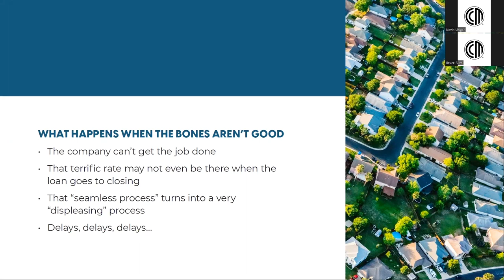Choosing the Right Mortgage: The Crucial Role of Lender Organizational Structure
When selecting a NYmortgagelender in this real estate market, it's paramount to consider the organizational structure. As a seasoned mortgage banker, I emphasize that the hierarchy and processes within a lender's organization significantly impact your homebuyingexperience. A streamlined and client-focused structure ensures efficient communication, quicker approvals, and personalized attention. In contrast, a rigid or bureaucratic setup may lead to delays and frustration. Prioritize a lender with an organizational structure designed for responsiveness and client satisfaction, ensuring a smooth path to homeownership.

Kevin Ungar
Co-op & Condo Specialist